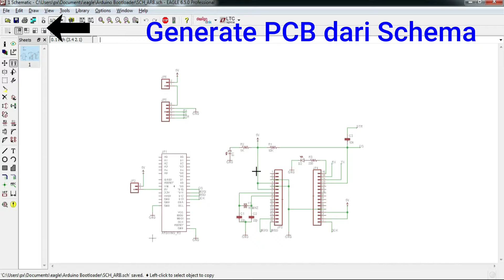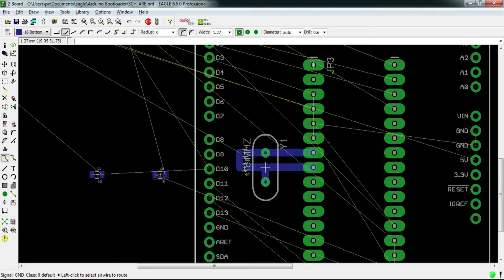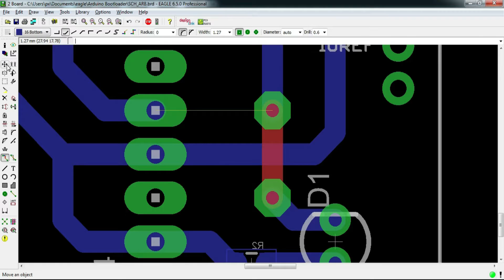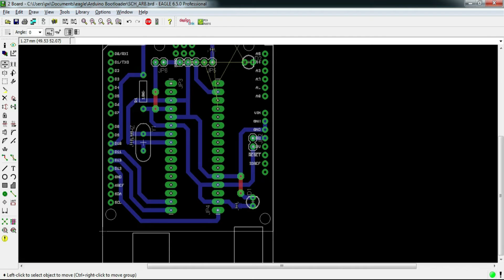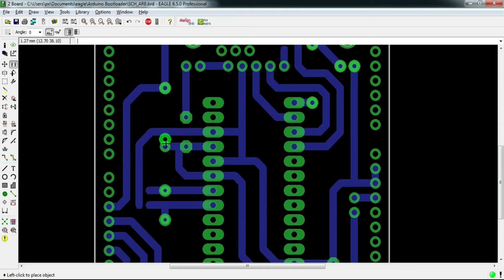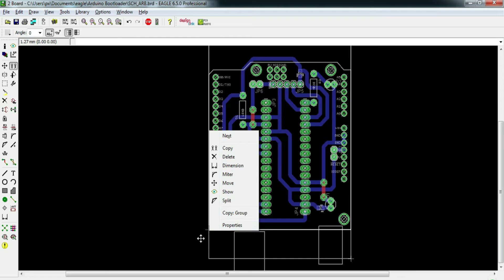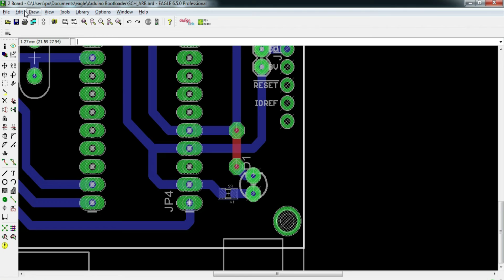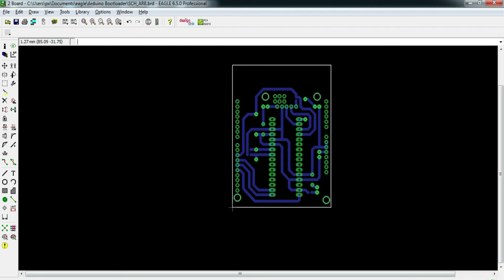Membuat Modul Bootloader Burner Arduino Part 2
Bootloader merupakan sebuah program yang ada di dalam chip/mikrokontroller dan akan dijalankan pertama kali saat mikrokontroller dijalankan. Pada Arduino, bootloader berfungsi sebagai jembatan agar IDE dapat mengupload program ke arduino melalui USB.

Pada video ini kita membuat alat bantu (modul) untuk mengupload atau mem-burn bootloader (Arduino) pada Microcontroler Atmega 32 Pin berjenis SMD (QFP32).

Video ini merupakan Bagian 2 dari 5 Video yang telah kami siapkan.

Semoga bermanfaat.

bootloader arduino uno
bootloader atmega328 with arduino uno
bootloader atmega8
bootloader rusak
arduino project
arduino uno
arduino uno projects sederhana
arduino projects for beginners
atmega microchip
membuat pcb sendiri
belajar membuat skema PCB dengan Eagle
cara membuat pcb dengan setrika
kursus elektronika